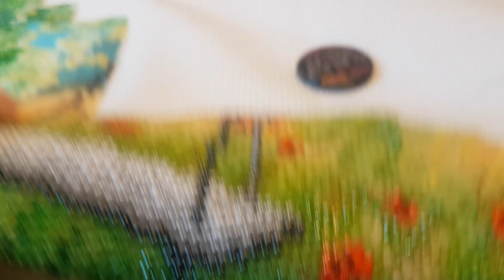Perlenstickerei #79 - mein neues Hobby